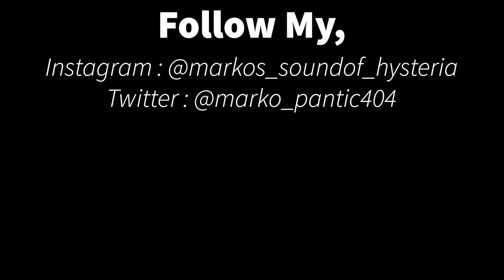Avenged Sevenfold - Bat Country - Drum Cover by Marko Pantić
and now for something completely different... my first cover on electric drums. hope you enjoy.

Avenged Sevenfold - Bat Country
Drum cover by Marko Pantić